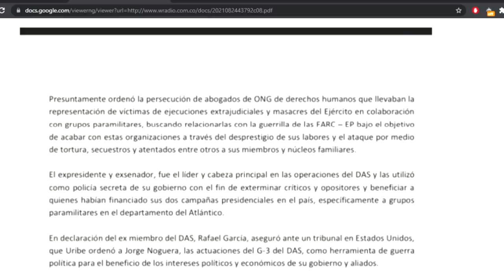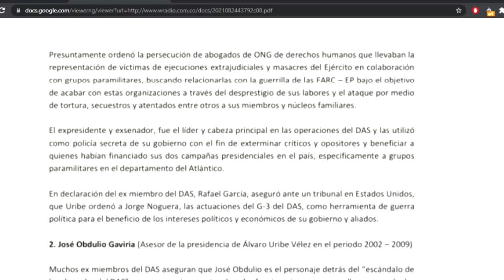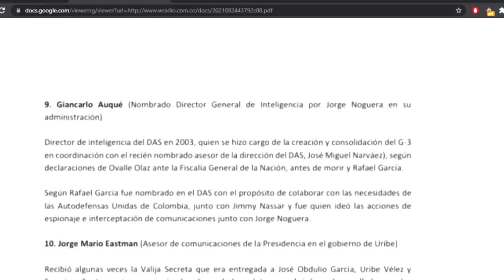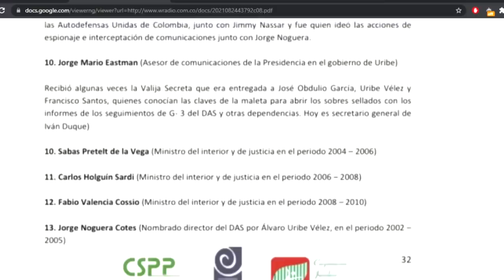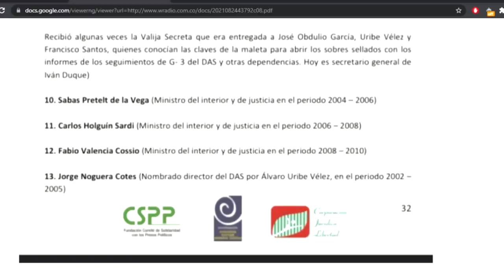¡ESCÁNDALO! Álvaro Uribe es SEÑALADO ANTE LA JEP por inteligencia ilegal durante su gobierno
Un nuevo escándalo, una nueva salpicadura de corrupción. El expresidente ÁLVARO URIBE señalado ante LA JEP. ¿Inteligencia ilegal durante su gobierno?

¿Deseas apoyar NUESTRA VAKI? Juntos haremos historia. Este es el link de nuestra VAKI